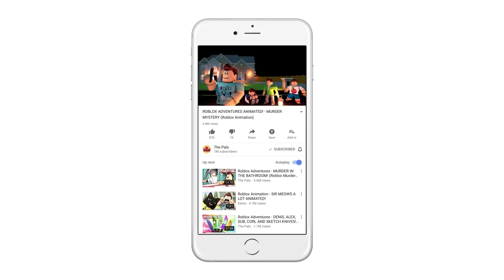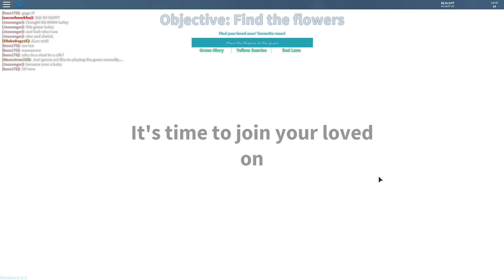Roblox Adventures - REALISTIC LIFE SPAN IN ROBLOX! (Grow Old & Die)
In today's Roblox Adventure, Sketch and Alex experience the beauty of human life in the Grow Old & Die obby in Roblox!